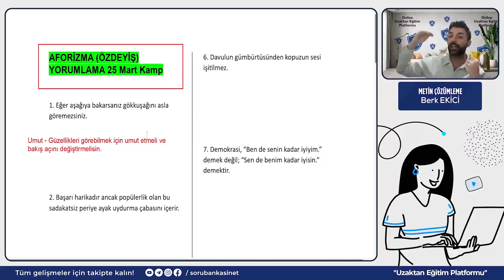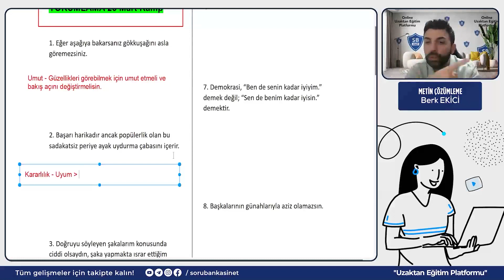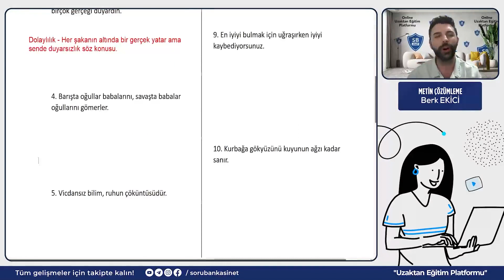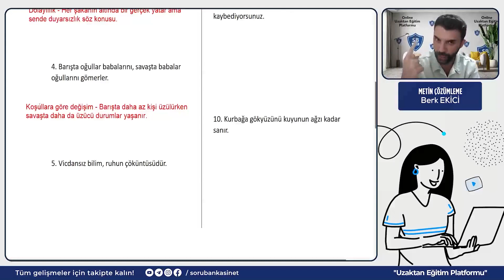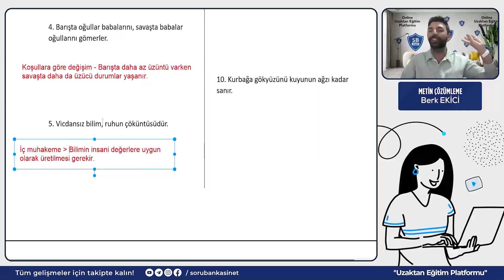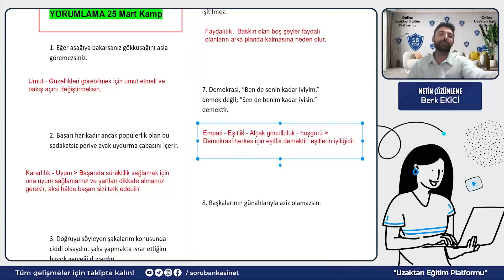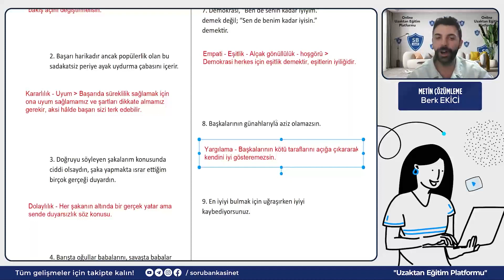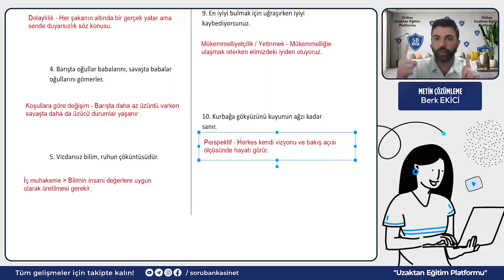Gün 1 2024 ALES/1 Soru Çözüm Kampı / Özdeyiş Yorumlama - Metin Çözümleme / Berk Ekici